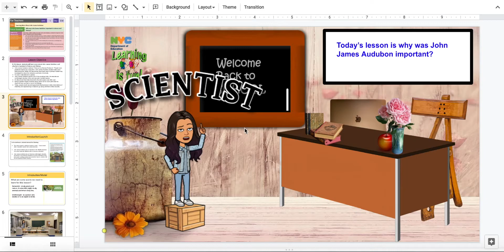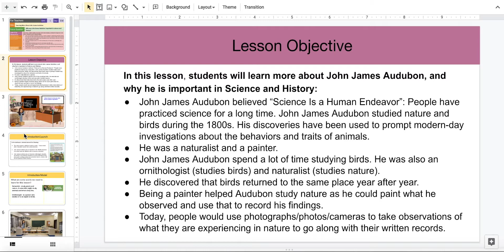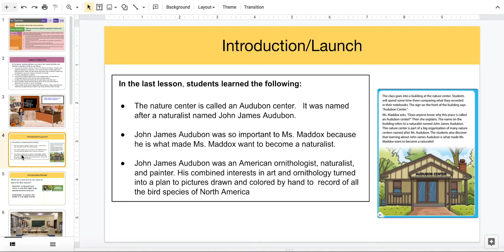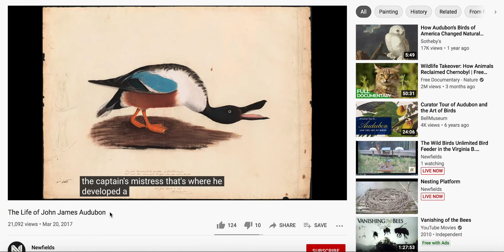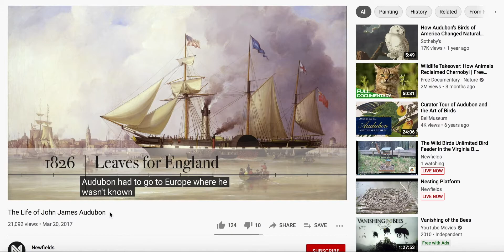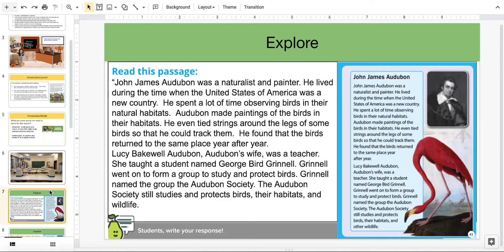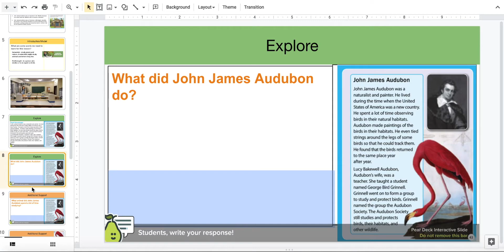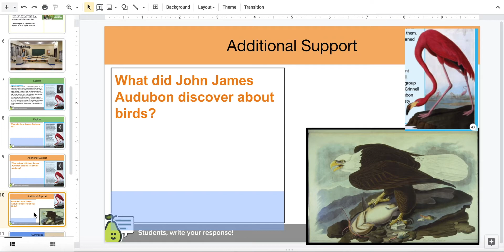428_Science_Grade2_Unit1_PlantsAnimals_134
In this lesson, students explore more about John James Audubon, and why he is important to the science community and as a historical figure:
John James Audubon embodied “Science Is a Human Endeavor”: People have practiced science for a long time. John James Audubon studied nature and birds during the 1800s. His discoveries have been used to prompt modern-day investigations about the behaviors and traits of animals.
He was a naturalist and a painter.
John James Audubon spend a lot of time studying birds. He was also an ornithologist and naturalist.
He discovered that birds returned to the same place year after year.
Being a painter helped Audubon study nature as he could paint what he observed and use that to record his findings.
Today, people would use photographs/photos/cameras to take observations of what they are experiencing in nature to go along with their written records.